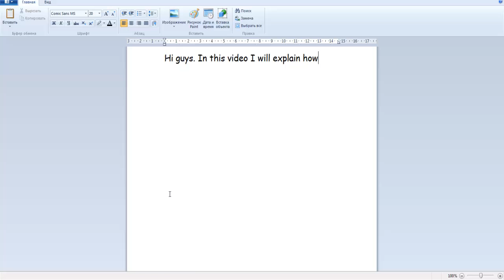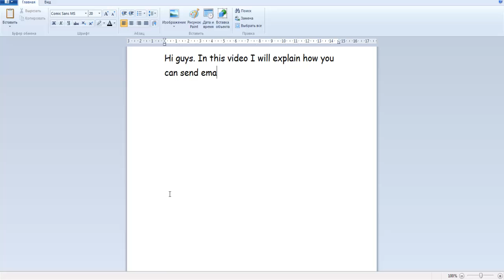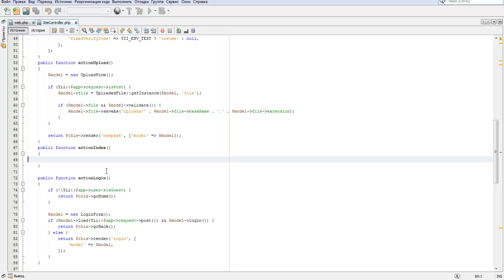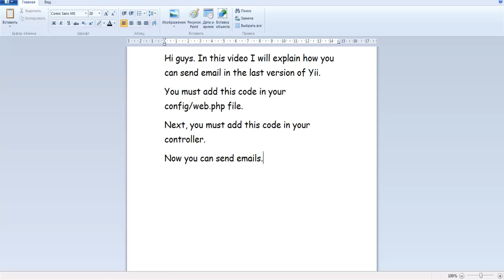How to send email in Yii Framework 2.0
In this video you can see how to configure and send email messages in the last version of Yii Framework(2.6).